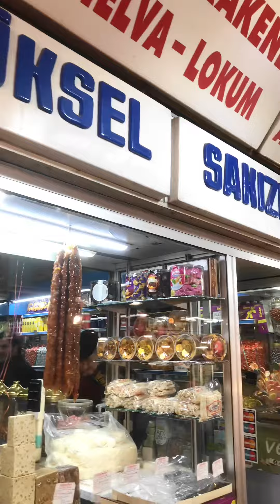Kaynana Şekeri..! Geçmişin Tat ve Lezzetine Nostaji Bir Yolculuk